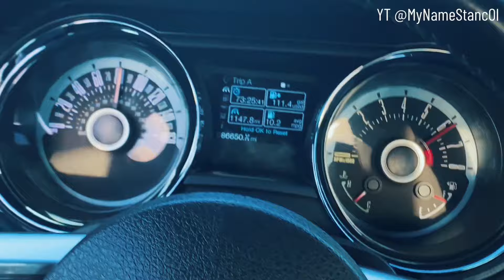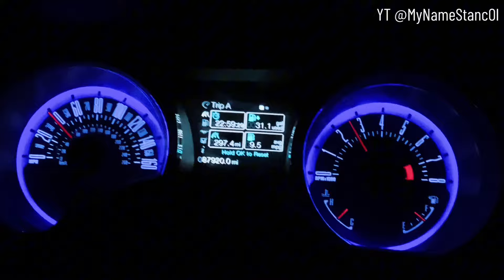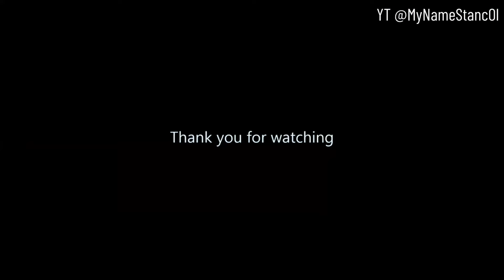2013 Mustang GT FBO Exhaust - Magnaflow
Exhaust Setup:
Pypes long tubes headers
High flow catted x pipe
Resonator delete
Magnaflow Street Series Axle-Back

                              ~Full Mods list~
Engine mods:
Boss 302 manifold
BBK throttle body
JLT cold air intake
Driver side K&n valve cover breather
Passenger side JLT catch can

Fuel:
Octane 93

EXHAUST:
Pypes long tube headers 3 inch stainless
High flow catted xpipe
Resonator Delete
Magnaflow street series axelback

Drivetrain/Suspension:
Elbach shock and struts
Ford performance lowering spring
Whiteline Sway bar
Whiteline cross member
Struts tower

Wheels:
AMR
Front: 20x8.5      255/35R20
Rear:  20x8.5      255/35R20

Car has Roush exhaust on it now